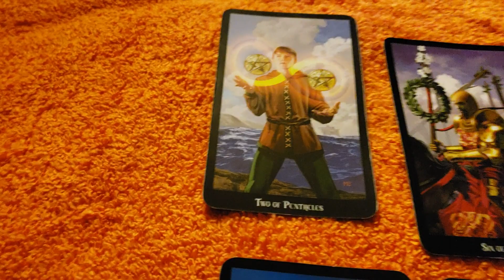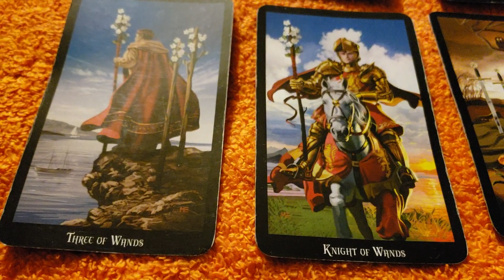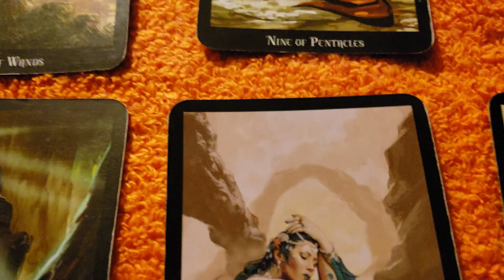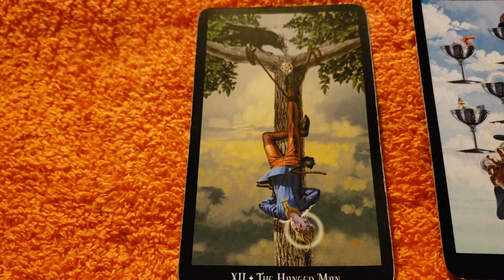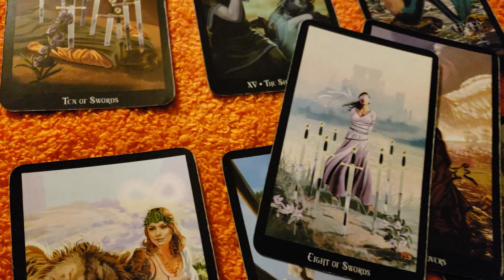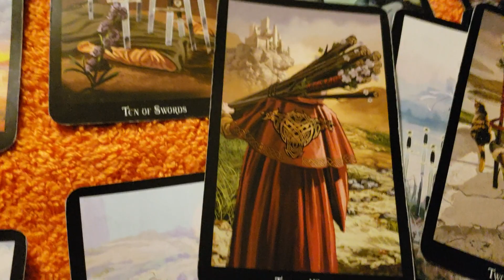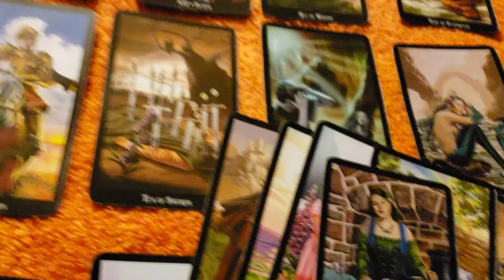Cancer Tarot Reading 1.17.2019